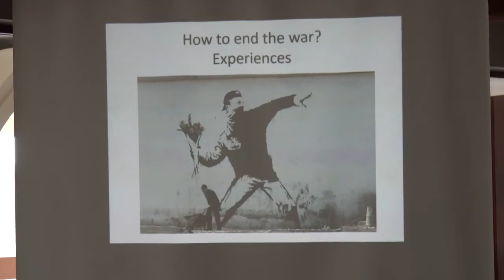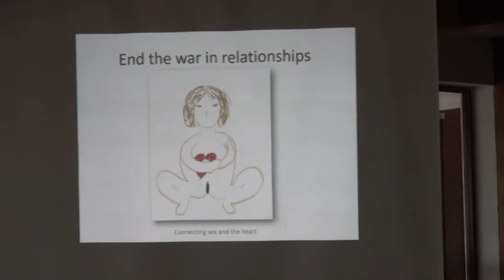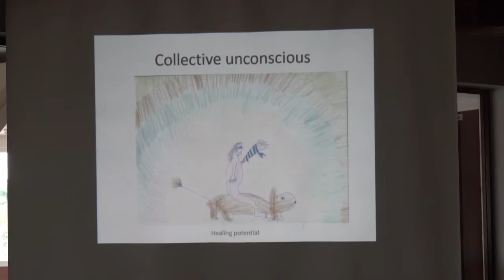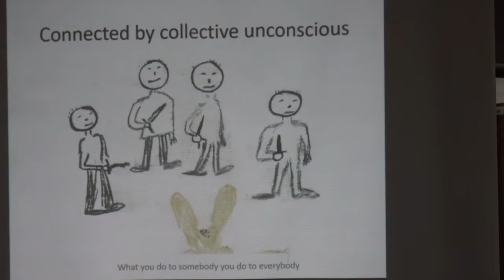Kati Wortelkamp - Global Transpersonal Symposium III, Veracruz, Mexico, January 27-28, 2018